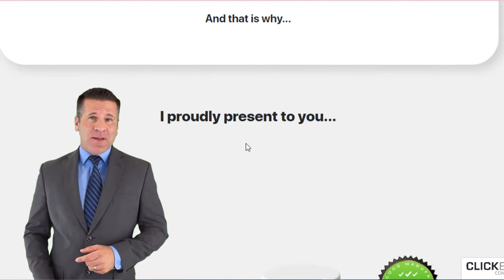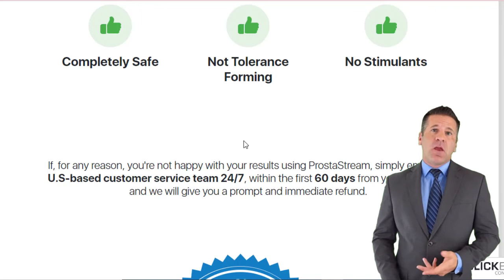Prostastream - Speaking the whole TRUTH - Prostastream Review - prostastream supplement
Prostastream review! CAUTION does Prostastream work?  KNOW IT ALL prostastream supplement

Hello, my name is Vando and today I'm going to tell you everything you need to know
about Prostastream before you actually buy the product. I also have two
really important warnings, so pay close attention to what I have to tell you. O
first thing you need to know about Prostastream is: be careful about the
website where you are going to buy Prostastream, because Prostastream is only sold on the official website. To help you, I have left the link to the
official website below in the description of this video.

So, what is Prostastream and does it really work. And the answer is
yes, Prostastream works and after many lab tests, researchers have identified that there is a natural formula with concentrated ingredients. The official Prostastream website at ProstaStream.com , the supplement can provide all of the following benefits:

The #1 method to help maintain a healthy prostate.
Developed after years of personal testing and experimentation.
Provides the best possible results in maintaining good prostate health.
Supports a healthy inflammatory response.
Helps any man easily navigate a life free of BPH.
Most prostate supplements claim to support prostate health in a variety of ways. ProstaStream, however, claims to support inflammation and lead you to a life free of BPH.

It is unclear whether ProstaStream completely eliminates BPH, but the creator of ProstaStream, Frank Neal, clearly believes in his formula. So yes, you can trust this product, there
are many people who have great results with Prostastream and you can
have results as well. However, you have to keep in mind that every body reacts in a unique way. This is a bit obvious, but I tell you this so that you are realistic about your treatment and expectations.

There is something really important about this product that you need to know
before you buy it: you can actually test Prostastream for a 60-day guarantee and if you don't see results, sesim, [product name] works and after many lab tests, researchers
 You need to take it every day,,,, or else you won't see great results and will actually have a little frustrated. You can see initial results in the first month, but most people have better results after three months of using this product. Also important for you to know, Prostastream has no side effects since it is natural.

So I wanted to record this video, first to tell you to be careful with the website you are going to buy Prostastream from and also, if you buy the product, take the exact treatment, take it seriously. Don't forget to keep in mind that your results will be very different from anyone else's because your body acts in a very unique organism acts in a very unique way. I really hope this video has helped you and me too hope that Prostastream does indeed help you a lot to improve your life,have results as well. However, you have to keep in mind that every body reacts in a unique way. This is a bit obvious, but I tell you this so that you are realistic about your treatment and expectations.